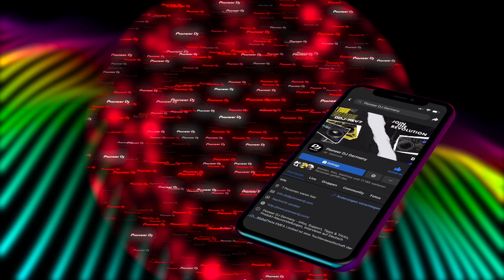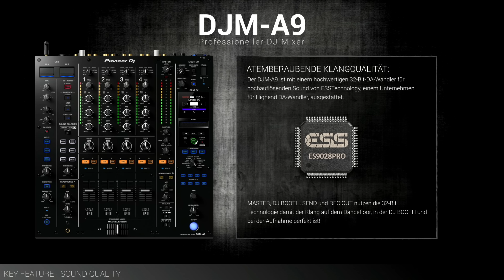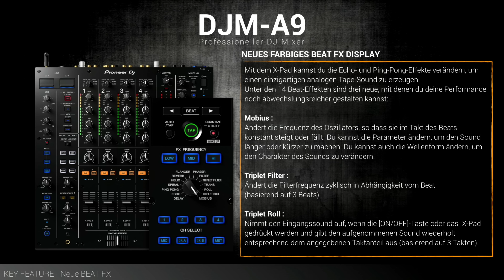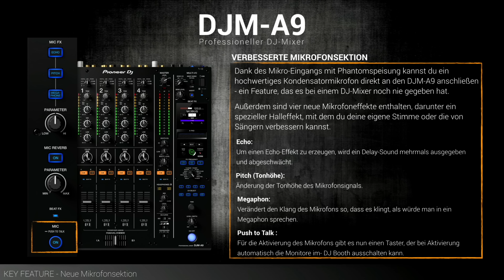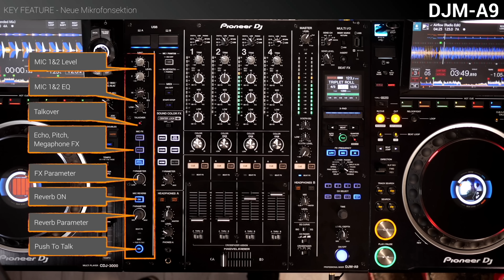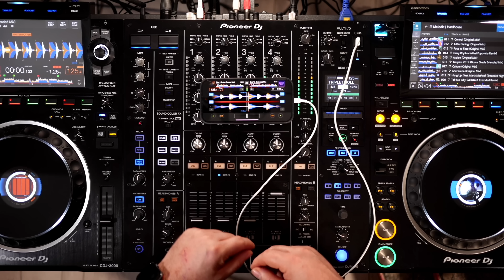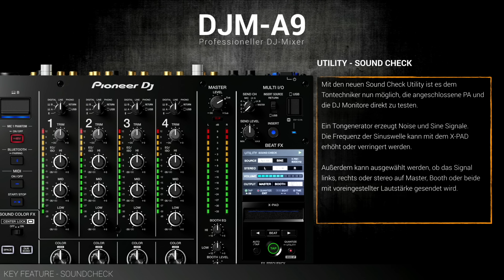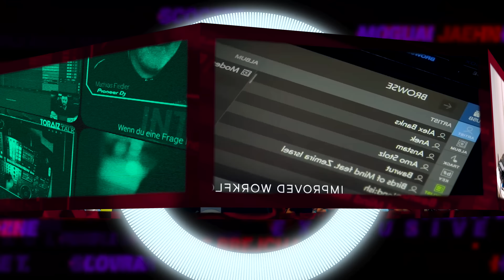Pioneer DJ DJM-A9 Produktvorstellung (Deutsch)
DJM-A9 Produktvorstellung (Deutsch)

Mathias präsentiert euch den professionellen 4-Kanal Mixer DJM-A9.
Der Nachfolger des DJM-900nx2 kommt mit zahlreichen Neuerungen wie erweiterter Mikrofoneinheit, zusätzlichen Beat FX, Stagehand Support, WI-FI, Bluetooth sowie dem innovativen Center Lock für Sound Color FX.

Hier bekommt ihr Informationen zur neuen Stagehand App, die vom DJM-A9 unterstützt wird.

Video Timeline:
00:00 Intro
01:07 DJM-A9 / Ansichten
01:33 Layout
03:20 vorder,- und Rückseite
04:02 Key Features
04:35 Sound Quality
04:53 DJM-A9 vs. DJM-900nx2
05:21 Fader & Crossfader
05:44 Center Lock  & mit DEMO
07:35 BEAT FX
08:26 Beat FX DEMO
12:53 Neue Mikrofon Sektion
14:00 Mikrofonsektion DEMO17:00 USB
17:38 MULTI IO
18:40 MULTI IO DEMO
20:48 Bluetooth mit DEMO
21:45 DJ Booth EQ
22:01 Dual Headphone Cue
22:36 MIDI
23:04 STAGEHAND App Support
24:16 Utility mit DEMO
27:05 Utility Sound Check DEMO
28:12 rekordbox & Serato ready
28:28 Spezifikationen
28:38 Outra

Pioneer DJ Club Germany
Facebook Gruppe mit Deutschen Support